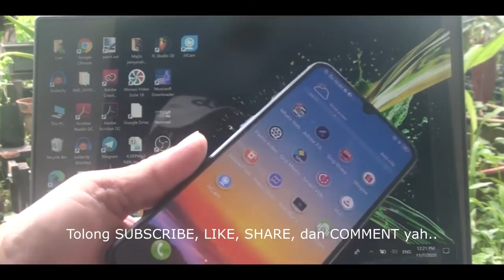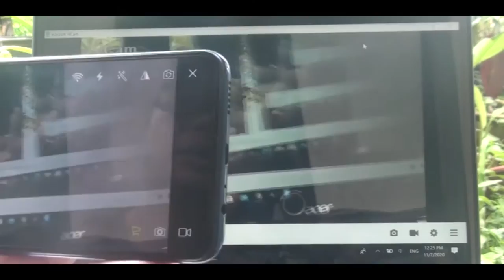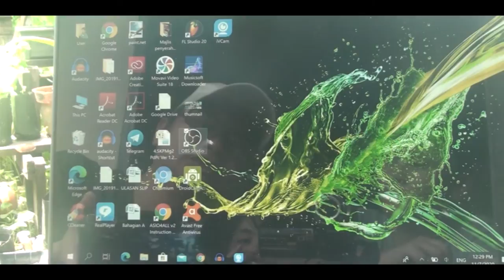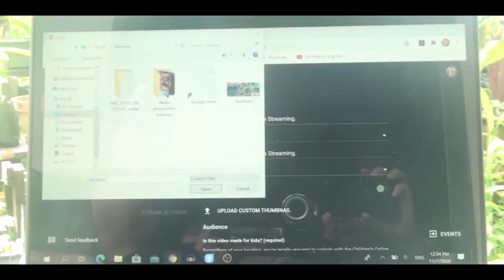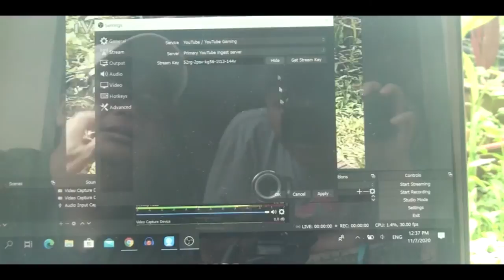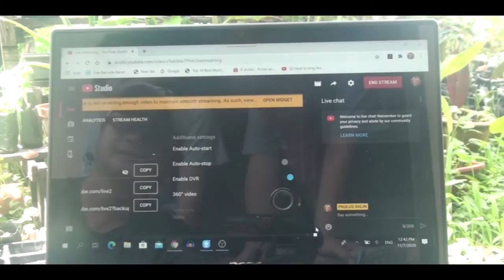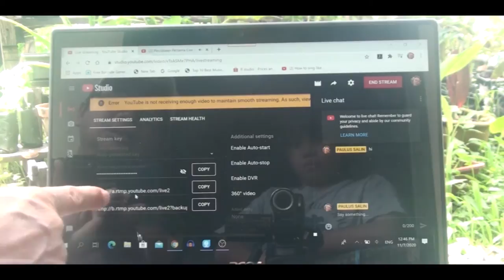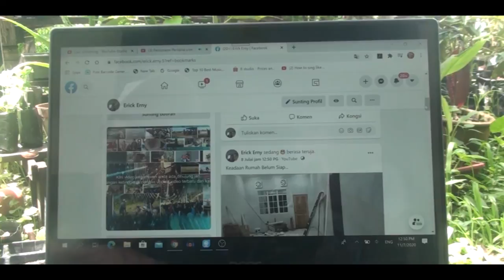Tutorial Live Streaming Menggunakan Laptop dan Hanphone sebagai Kamera utama untuk pemula.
Tutorial Live Streaming Menggunakan Laptop dan Hanphone sebagai Kamera utama untuk pemula yang belum sampai 1K subscriber.